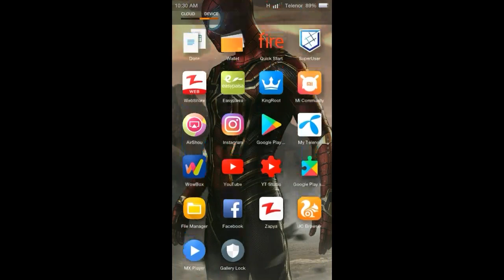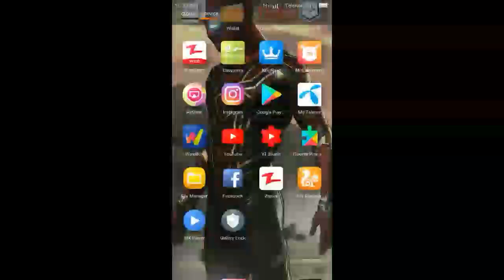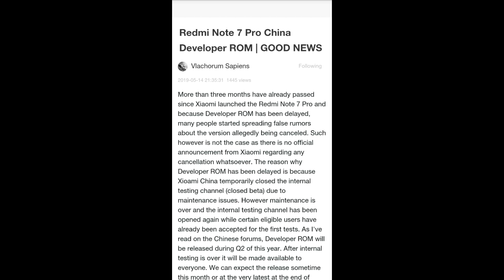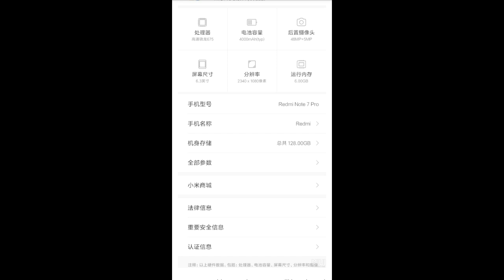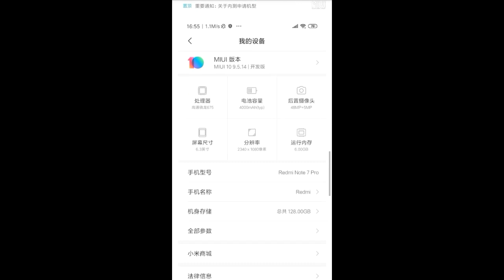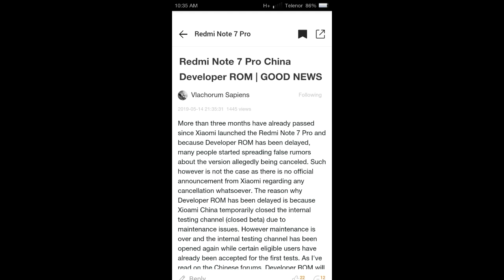REDMI NOTE 7,REDMI NOTE 7 PRO MIUI 10 9.5.14 BETA UPDATE ROLLING OUT START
Assalam o alaikum dosto aj ki is video ma main ap ko REDMI NOTE 7,REDMI NOTE 7 PRO MIUI 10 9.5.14 BETA UPDATE K BARE MIAN BATAOON GA TO agr ap mere channel pr new heen to mere is channel ko subscribe kr leen or sath diye gae bell icon ko bhi press kr deen taake mere new updates ap k pass jald az jald phonch sukeen shukriya.